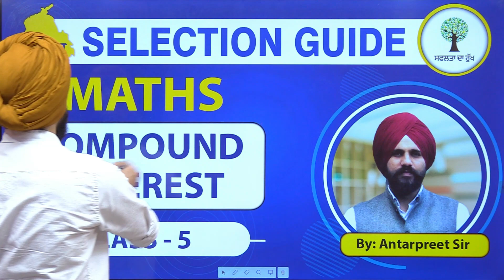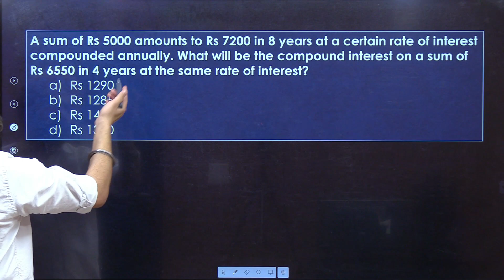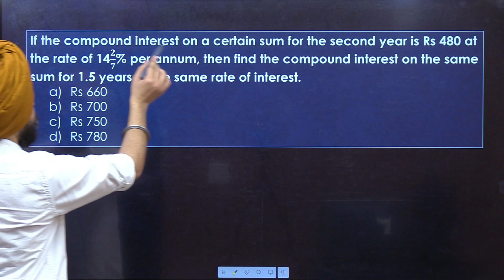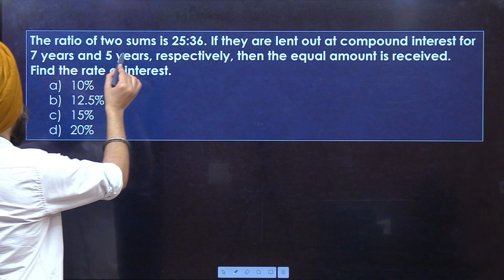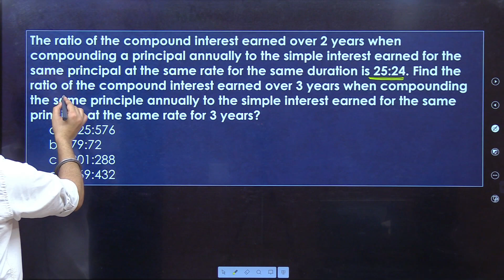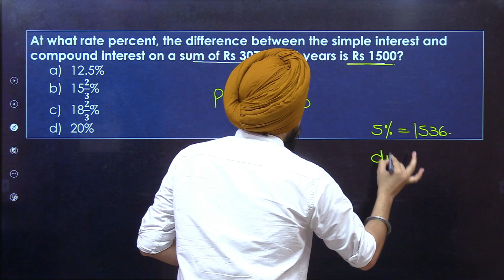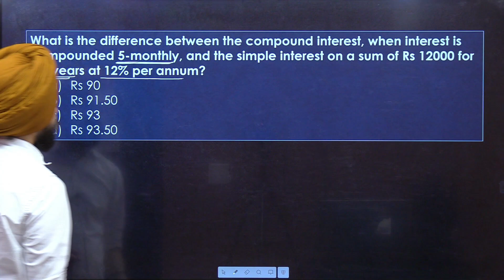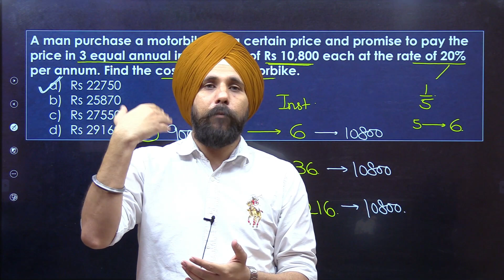Punjab Exams Selection Guide | Maths | Class - 5 | Compound Interest | Antarpreet Sir